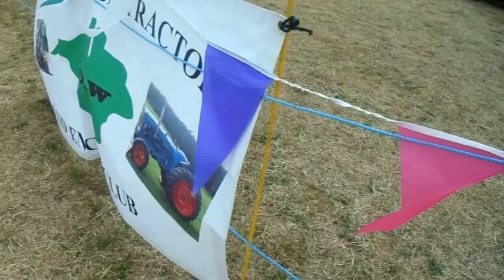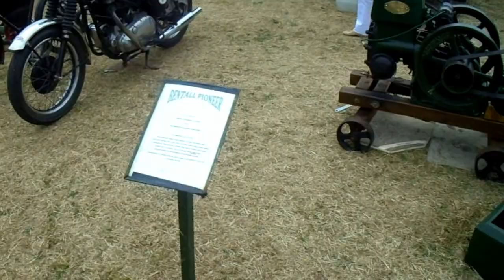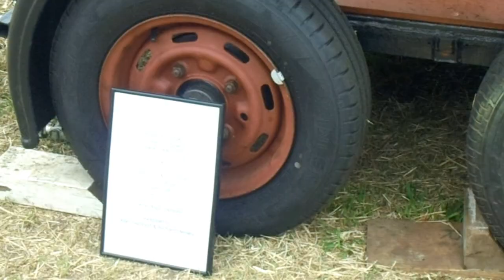KT) - CHALE SHOW 2019 , THE SUFFOLK PONY BEEN TO THE VETS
SUFFOLKPONY AT THE CHALESHOW . SUFFOLK PONY CYLINDER LAWNMOWER. 2 STROKE ENGINE HAS BEEN TO THE VETS .